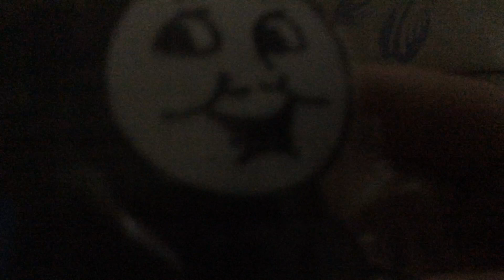edward eats every engines in the island of sodor